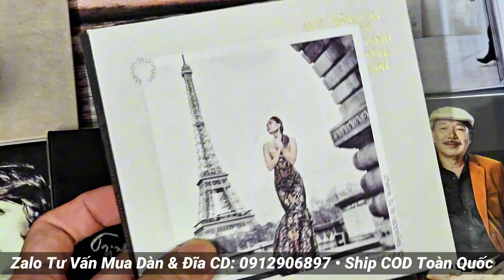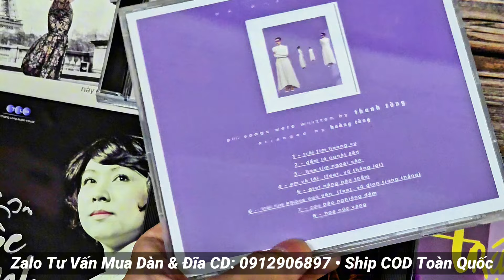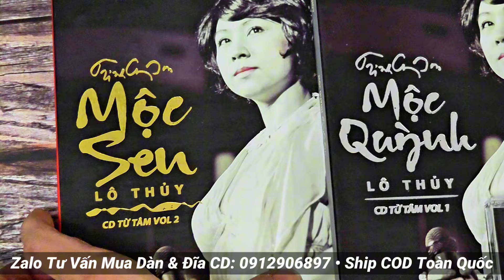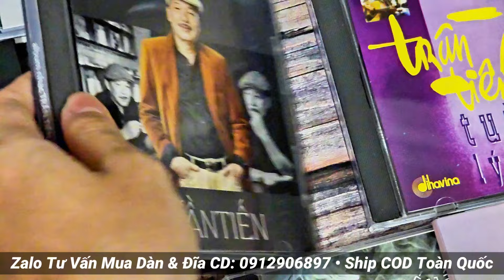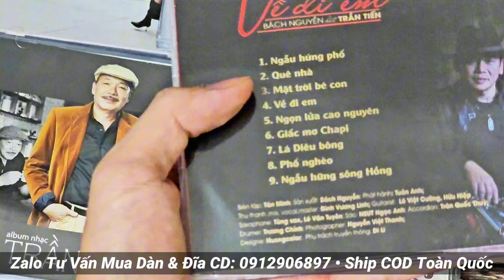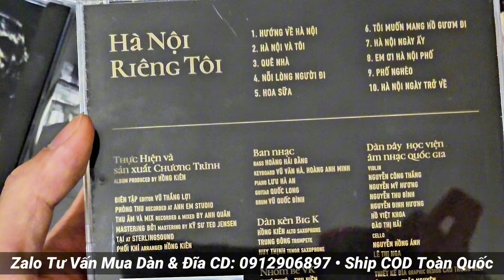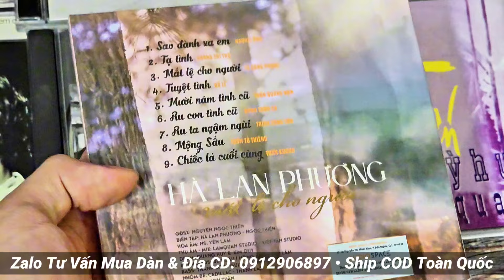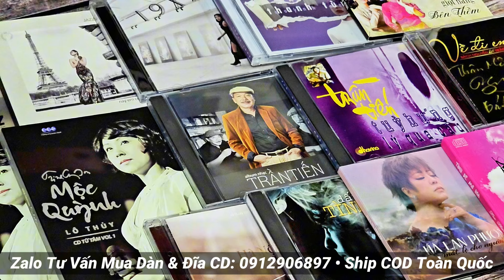CD_NHẠC_VIỆT 6: "Giọt Nắng Bên Thềm" cùng Thanh Tùng, Trần Tiến, CD Gốc Nhạc Trịnh - LH: 0912906897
Bên em nhận ship COD từ 3 đĩa trở lên, miễn phí ship từ 700k. Với mỗi đơn từ 1.500k sẽ được tặng thêm 1 CD loại 150k tùy chọn ạ 👏

▶️ Chuyên cung cấp Đĩa CD gốc và các mặt hàng Dàn âm thanh nội địa Nhật: Dàn mini, Dàn trung, Dàn đại, Dàn phối ghép, Dàn Karaoke, Loa, Ampli, EQ, Đầu CD, Đầu giải mã DAC, Tủ đài đĩa than, Băng cối, Đầu câm Cassette... Điện 100v, hàng đấu giá mạng Nhật BH zin nguyên bản và chưa qua sử dụng tại Việt Nam!